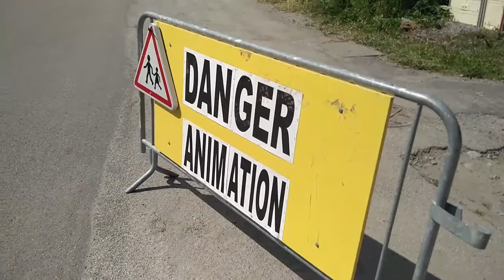Day 28/ Briançon, France: Hay Monsters and Dangerous Cartoons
More climbing and some cool sites along the way.